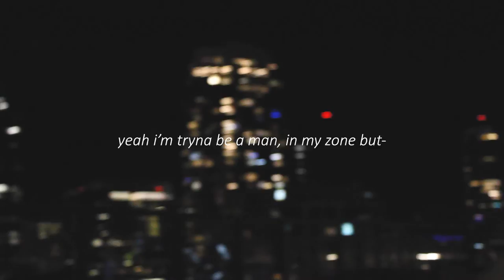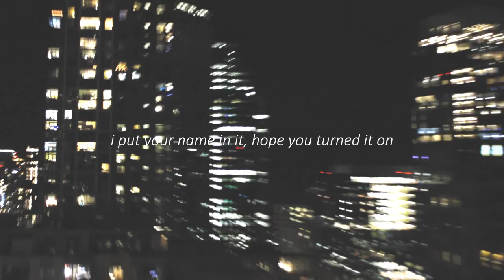fivethirty -remix (visualizer)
fivethirty (visualizer)
shot and edited by jden ray